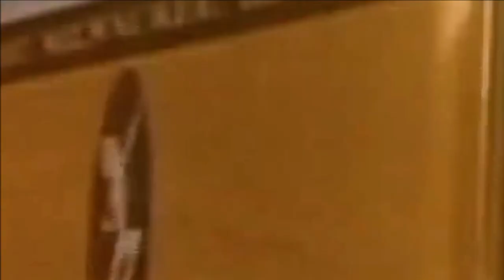Milwaukee Road Class A (Volume 4)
Background Music is ''The Convent" by Dynamix Recordings